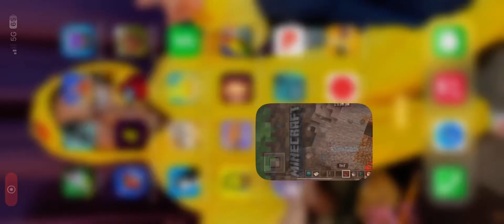The biggest explosion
This might not be the biggest explosion in Minecraft even if I said it is on the title